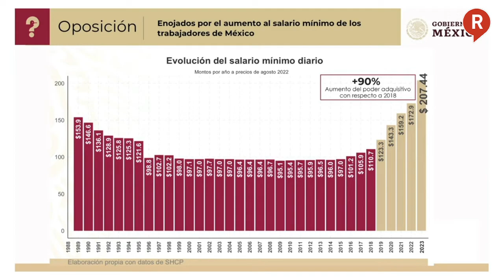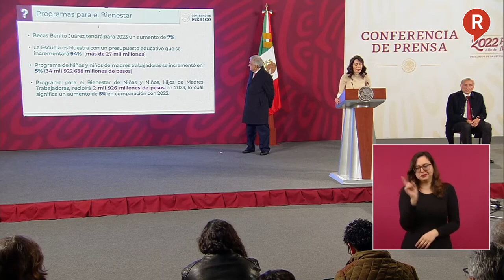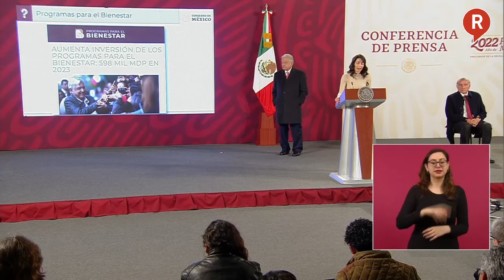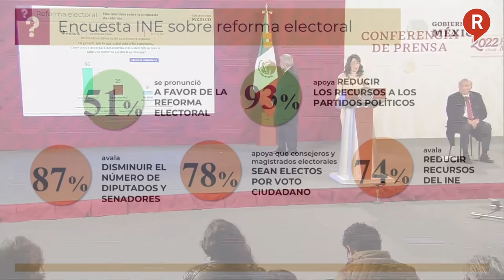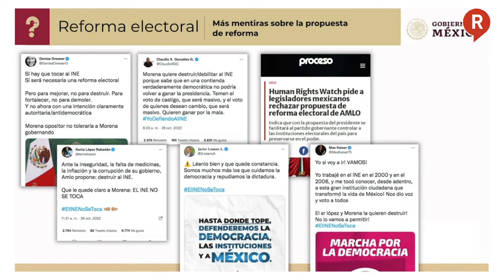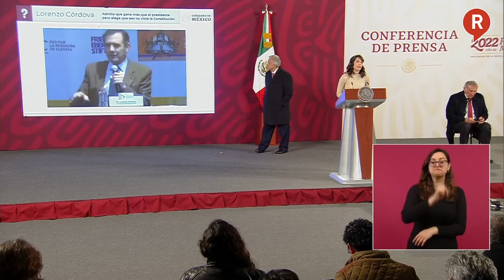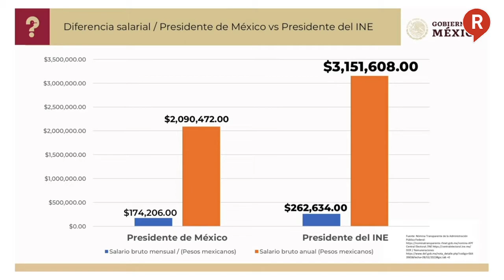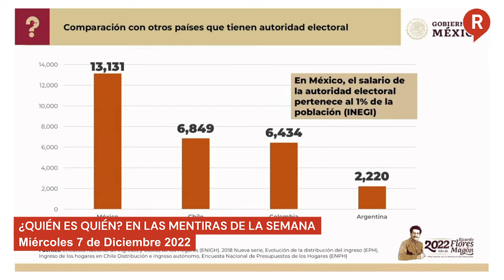¿QUIÉN ES QUIEN? Estos son los Comunicadores y Medios mentirosos de la semana 7 de Diciembre 2022